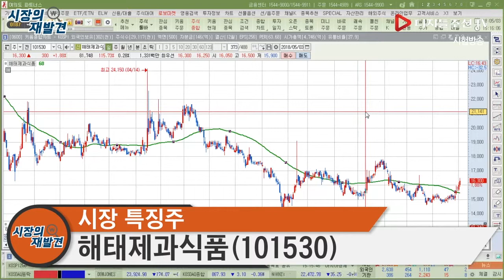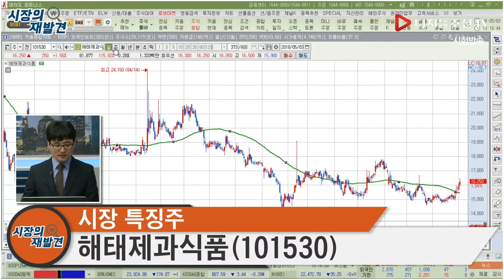시장 관심주_해태제과식품(101530)